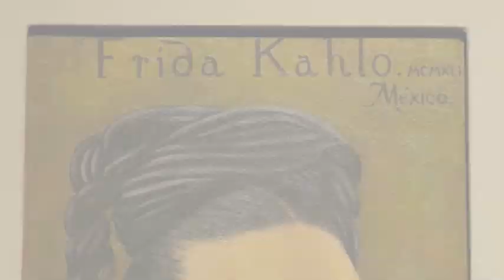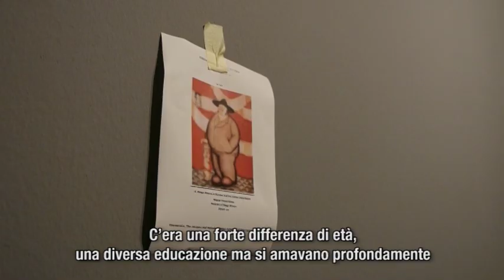Backstage della mostra Frida Kahlo e Diego Rivera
La mostra Frida Kahlo e Diego Rivera, di cui Carispezia è main sponsor, è esposta al Palazzo Ducale di Genova fino all’8 febbraio 2015. In questo video la curatrice della mostra, Helga Prignitz-Poda, ci racconta le differenze tra le opere dei due artisti, legate alla loro personalità. Diego Rivera ad esempio illustrava gli avvenimenti e la storia delle nazioni del suo tempo, mentre Frida Kahlo attraverso i suoi quadri è riuscita a far trasparire i  sentimenti universali della sofferenza, della solitudine e il bisogno di essere ascoltati. Non perdetevi questo video per scoprire altri dettagli dei due famosi artisti messicani.